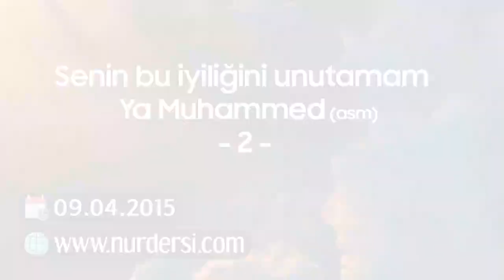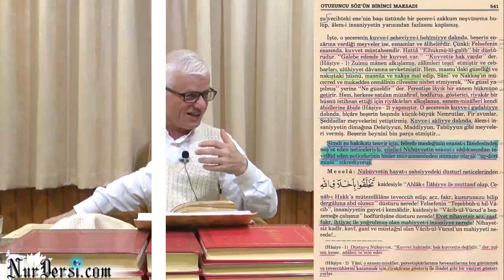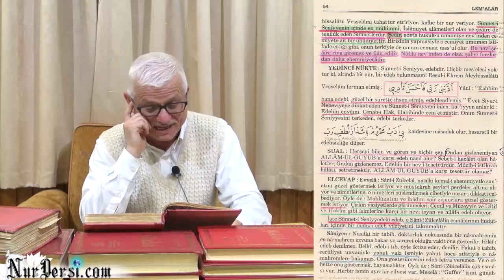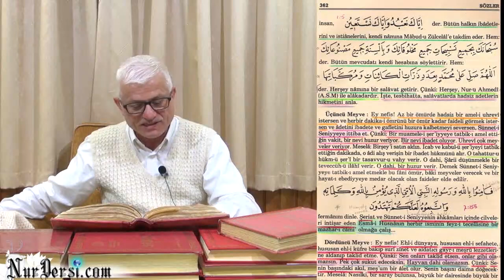senin bu iyiligini unutamam ya Muhammed asm 2